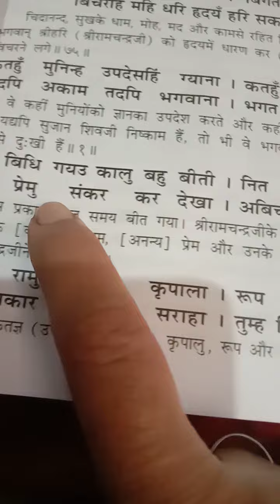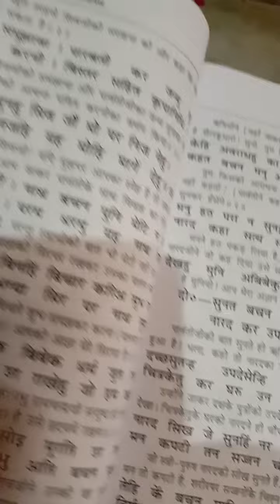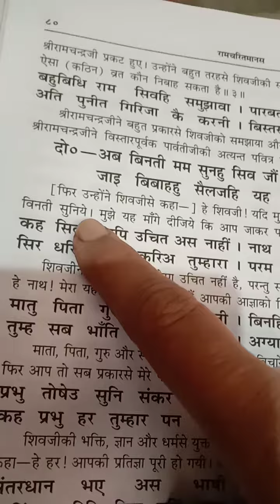रामायण का पाठ, बालकाण्ड65दिन||रामायण अर्थ सहित || day-65